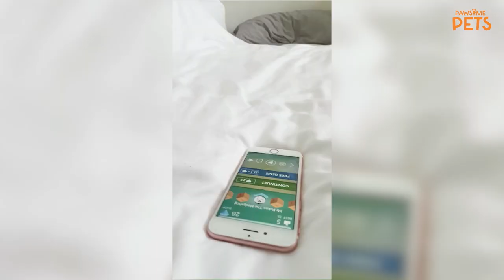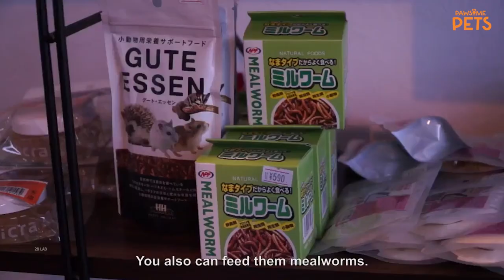This Hedgehog Is The Real Sonic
Company Information:

Pawsome Pets is owned and operated by Caters News Agency Ltd, an international multimedia content provider. We supply news, picture, video and feature stories to the world’s largest media publishers.